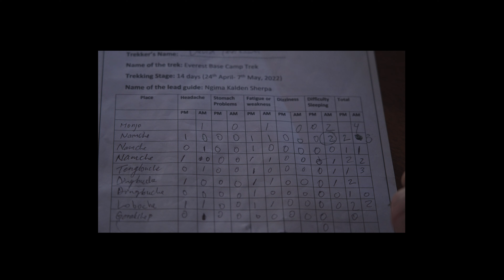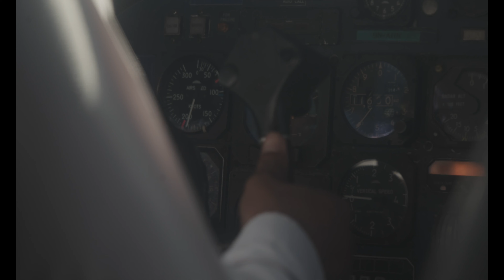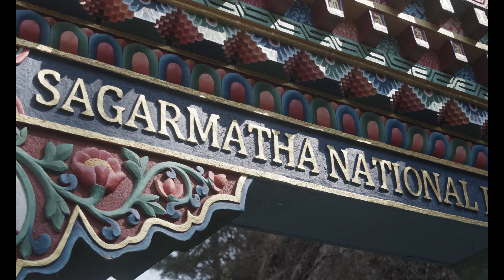The True Summit | Documentary | Corban Robbe, Kevin DeVries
The True Summit Full Documentary
Overcoming Mountains Within

This 30-minute documentary follows 14 men and mountaineer Kevin DeVries on a trek to EVEREST BASE CAMP as he prepares to climb in the region after a cardiac arrest. More than a hike in the Himalayas, THE TRUE SUMMIT calls men to the inward journey and the inescapable reality that the change we seek can only be found in a Christ-centered community.

Producer: Grace Explorations
Director: Corban Robbe